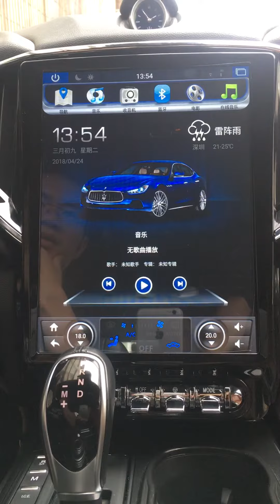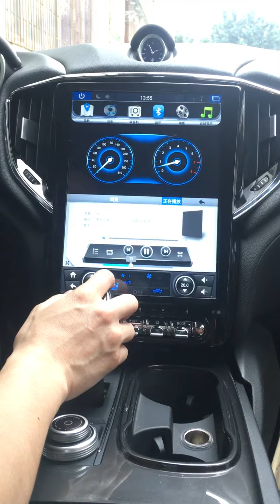Maserati Ghibli Android Tesla Screen Navigation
New Maserati Ghibli Tesla Style Screen Android 6.0 Navigation with12.1”multi touch Screen  and 1280*800 resolution .WiFi 4G built-in with ,Compatible with 360 panoramic camera  view ,Reverse camera input .support play store and online map.Its amazing Vertical Screen Multimedia Navigation .